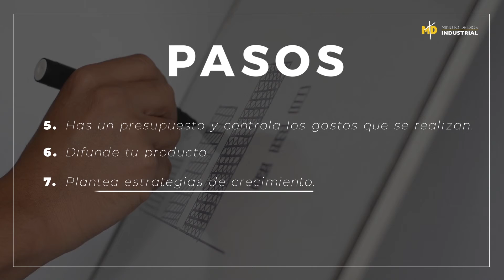Pasos para comenzar un negocio rentable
Comenzar un negocio no es tarea fácil. Esto requiere de mucho esfuerzo, investigación, tiempo, dinero y personal, lo cual es compensado al momento que los resultados que te planteaste se hacen evidentes.

Un negocio rentable es aquel que funciona, te da los resultados que esperas, te genera ingresos y tiene una rentabilidad constante.

Pasos:

1. Identifica qué problema del mercado vas a solucionar.
2. Concreta tu idea.
3. Diseña el plan de negocio
4. Armar un buen equipo
5. Has un presupuesto y controla los gastos que se realizan.
6. Difunde tu producto.
7. Plantea estrategias de crecimiento.

¿Te ayudamos a comenzar?